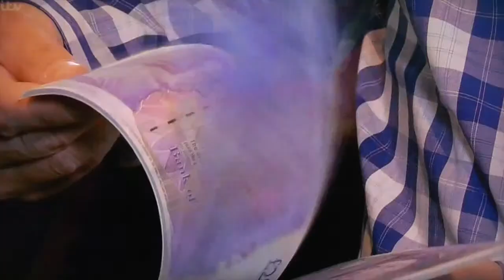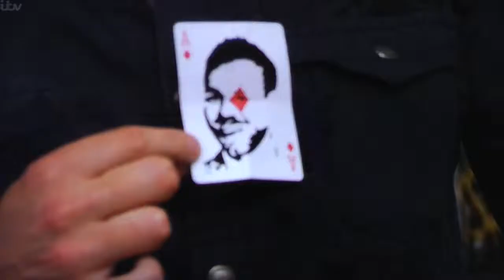Who's Doing The Dishes? Andy Clockwise Magic Segments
A compilation of the Magic performed by Andy Clockwise on the itv show "Who's Doing The Dishes?", series 3, Episodes 1-5.